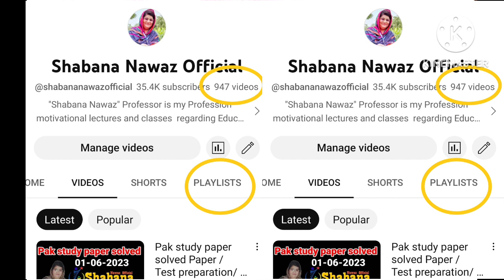Pak study Solved Paper /Job preparation/Shabana Nawaz Official